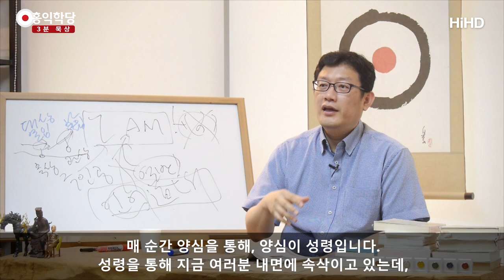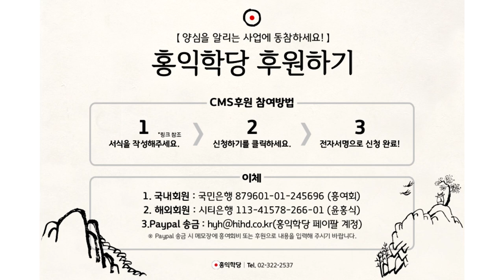[3분 묵상] 매 순간 양심을 통해 역사하시는 성령 _홍익학당.윤홍식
(170629 목낮대담) 계시를 원한다는 것 자체가 큰 죄는 아니어도
작은 죄다, 소죄(小罪)다.
이런 소망을 부추기거나 동의하는 사람도
같은 죄를 범하는 것이다.
이런 거 부추기지 마라.
이런 목회자들이 있다는 말이에요.

아무리 그 지향이 좋다고 해도 마찬가지다.
"내가 로또만 되면 교회에 진짜 한 번 제대로 쏠게요.
정말 좋은 일을 하고 싶어요." 이런 소리도 하지 마라.
그런 것은 필요 없다.
우리가 행동하는 데는 인간의 이성, 양심이죠.

이성과 복음의 가르침으로 이미 넉넉하다.
왜 계시를 따로 청하냐는 거예요. 아버지, 따로 뭔가.
이건 자신의 이성을 못 쓰는 사람이에요.
하느님이 주신 이성도 못 써요.

복음, 예수님의 가르침도 이해를 못 했기 때문에,
자기가 판단을 못 하니까 사실은,
좋은 의도로 간청한다고 해도 자기가
판단을 못 하니까 간청하고 있는 것이죠.
간청할 필요가 없게 하느님이
이미 다 줬다는 거예요, 가르침을.
양심을 통해서.

『성경』에도 나옵니다. 양심을 통해서
양심이 증인이 되어줘요.
양심을 통해서, 예수님의 가르침을 통해서,
하느님이 메시지를 다 줬어요.

사실 우리는 선택의 순간에 하느님의 뜻을 판단을 못 해요.
『성경』 읽어서 지금 적용이 안 돼요, 내 삶에.
양심 좋은 건 알겠는데, 양심의 소리를 들으려고도 안 해요.
그러니까 하느님은 사실은 『성경』보다
양심의 소리를 통해서 매 순간 어떻게 판단하는 게 옳은지,
매 순간 가르쳐주고 계세요.

『성경』은 2천 년 전에 한 번 크게 가르쳐주신 것이고,
매 순간 양심을 통해, 양심이 성령입니다.
성령을 통해 지금 여러분 내면에 속삭이고 있는데,
이 소리는 못 들으면서,
밖으로 자꾸 계시를 해달라고 하는 것 자체가
좋은 의도라 하더라도 그건 죄예요.

하느님이 이미 다 가르쳐주시고 있는데, 지금 인간의 이성,
본인의 내면에 이런 선악을 판단하는
이성을 통해 이미 얘기해주고 계시는데,
그걸 못 듣고 하느님한테 바라고 있다는 것은,
이것은 직무유기죠.

자신의 임무를 제대로 완수하고 있지 못하는 겁니다.
그래서 이런 가르침을 조금 따끔하게 들으실 필요가 있어요.
그것도 작은 죄다.